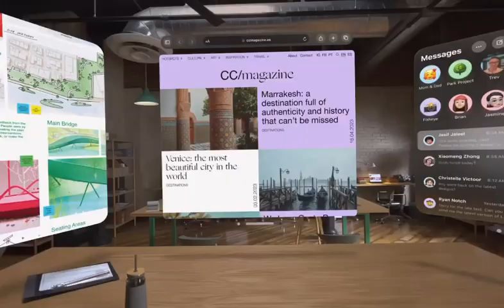Introducing Apple Vision Pro !... Part 3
Free your desktop. And your apps will follow.